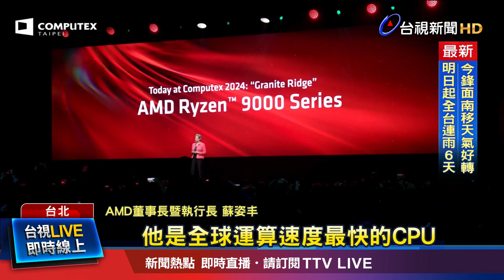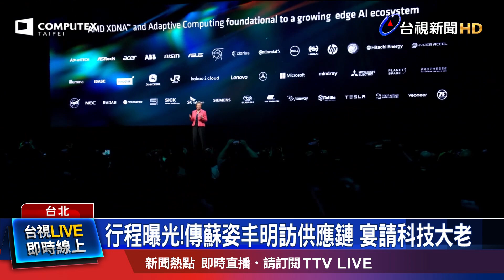與英特爾較勁！ 蘇姿丰秀新品瞄準AI PC市場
AMD董事長暨執行長蘇姿丰，今天(3號)上午，在 台北國際電腦展 開展前夕，發表 主題演講。她一身桃紅色上衣，戴上招牌鑽戒 登場，氣勢非凡，更宣布發表，專為遊戲設計的新晶片Zen 5、以及 挑戰全球運算速度最快的CPU。蘇姿丰 預計明天，造訪供應鏈，並在下榻的酒店，宴請科技大老，拉攏供應鏈台廠關係。